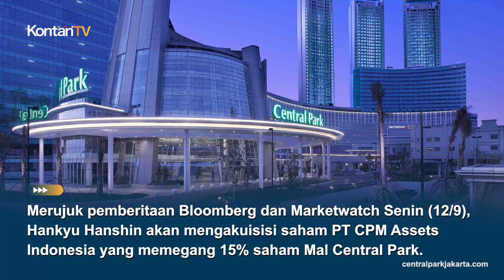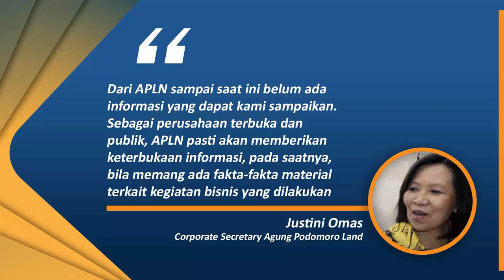Respons APLN untuk Kabar Perusahaan Jepang Akuisisi Mal Central Park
Hankyu Hanshin Holdings Inc. dikabarkan berencana mengakuisisi saham Mall Central Park yang berlokasi di Jakarta Barat.

Transaksi akuisisi dari perusahaan yang berasal dari Jepang ini diestimasikan mencapai US$ 197,2 juta.

Merujuk pemberitaan Bloomberg dan Marketwatch Senin (12/9), Hankyu Hanshin akan mengakuisisi saham PT CPM Assets Indonesia yang memegang 15% saham Mal Central Park.

Selanjutnya, CPM Assets Indonesia diharapkan bisa membeli saham Mall Central Park yang 85%-nya dimiliki PT Agung Podomoro Land Tbk (APLN). Rasio kepemilikan yang diestimasikan setelah transaksi adalah 71,4% oleh Hankyu Hanshin - CPM Assests dan 28,6% milik APLN.

Sebagai informasi, pada 8 Desember 2020 lalu, APLN telah menjual sebagian Sertifikat Hak Milik atas Satuan Rumah Susun (SHMSRS) Mall Central Park kepada PT CPM Assets Indonesia senilai Rp 704,96 miliar.

Sayang manajemen APLN belum memberi konfirmasi mengenai kabar akuisisi Central Park Mall oleh Hankyu Hanshin ini,

Corporate Secretary Agung Podomoro Land Justini Omas hanya mengatakan, APLN akan memublikasikan di keterbukaan informasi Bursa Efek Indonesia jika ada fakta material.

"Dari APLN sampai saat ini belum ada informasi yang dapat kami sampaikan. Sebagai perusahaan terbuka dan publik, APLN pasti akan memberikan keterbukaan informasi, pada saatnya, bila memang ada fakta-fakta material terkait kegiatan bisnis yang dilakukan," kata Justini saat dihubungi Kontan.co.id, Senin (12/9).